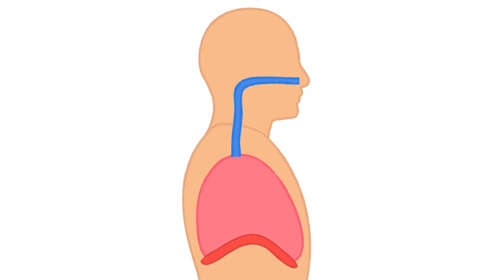The chief muscle of breathing the diaphragm